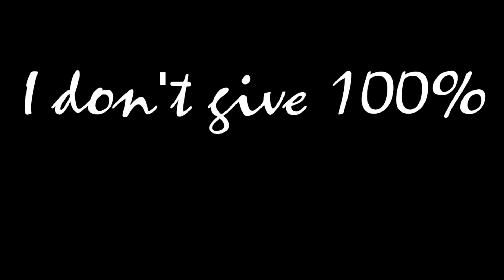Darius Time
Do you realize how hard it is to line up Darius Qs being red/yellow color blind? Holy shit my heart was pumping after this.